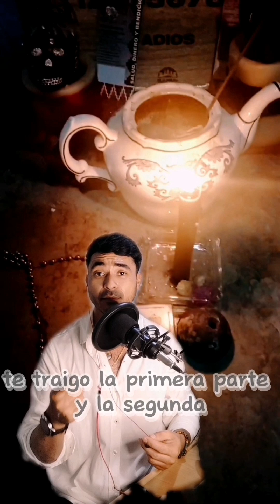Elementos para Encerrar un Demonio.